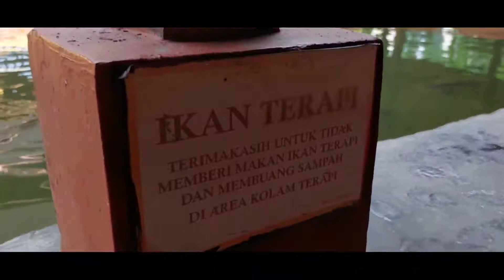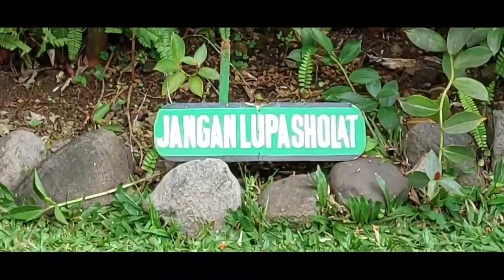PULANG PAMNAS BONSAI TASIK LANGSUNG NGALIWET BARENG SAUNG POJOK BONSAI DI ASEP STRAWBERY CIAWI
Silaturahmi sambil Ngaliwet setelah selesai PAMNAS TASIKMALAYA 2022 dengan sahabat bonsai dan teman satu hobi SAUNG POJOK BONSAI Bandung.

Thanks to
TATANX TOTENK

bisa Hubungi langsung
OM NAKAL
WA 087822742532